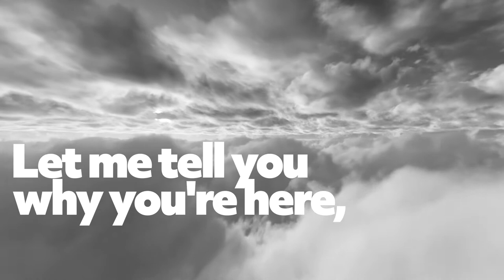God Colours (Part 3) | Ps Brendan McMartin